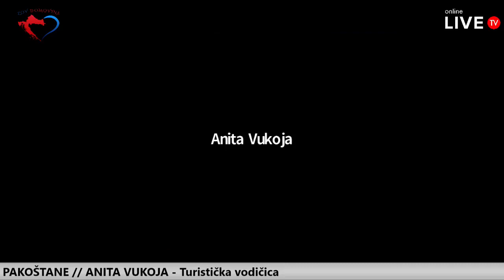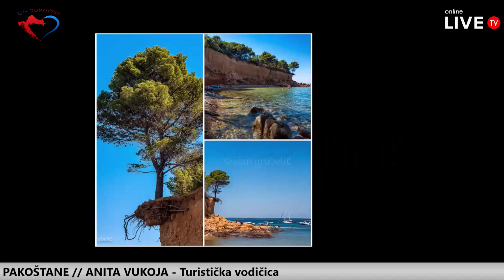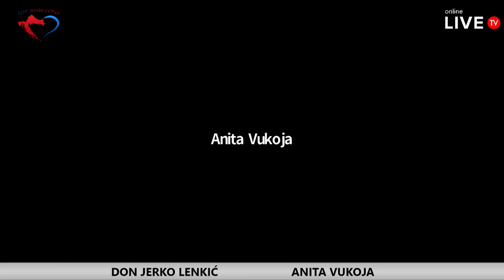Zov Domovine # 27 - PAKOŠTANE // ZADAR VIRTUAL TOUR